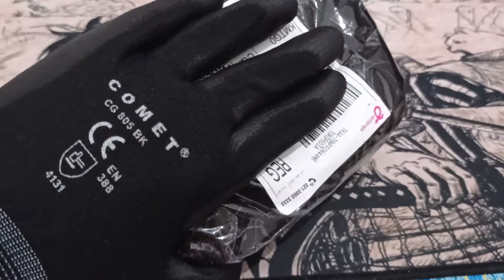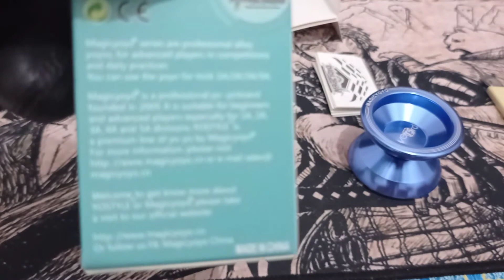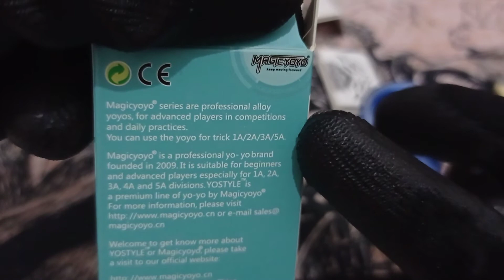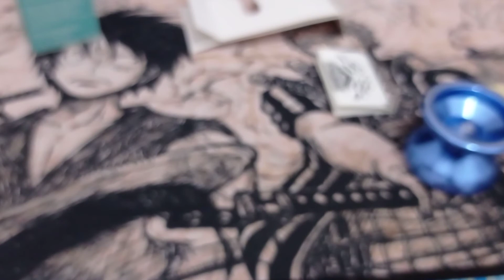Unboxing Magic Yoyo T5 Overlord Warna Biru